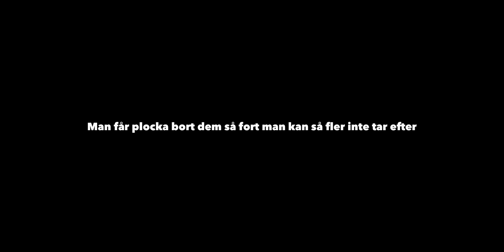Första äggen och snön ❄️🥚 | Livet på småskalig gård | # 361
REKLAMFRI KANAL! DITT STÖD BEHÖVS! 🙏📷💸
Som en lite tillflykt ifrån all konsumtionshets vi utsätts för i det moderna samhället har jag besätmt att göra kanalen helt reklamfri, för er trivsel och välbefinnande.

Det betyder dock att alla videos är möjliga enbart tack vare er tittare som skickat en liten Swish gåva. 🎁  Genom er gåva kan jag betala för bland annat inköp av kamera, musik till mina videos, drönare etc. Om alla som tittade på kanalen skänkt 1:- per video skulle jag ha råd att fortsätta produera videos för er. Men gör det bara om du tycker innehållet gav dig något värdefullt i livet.

👇 SÅ HÄR BIDRAR DU TILL MIG OCH KANALEN 👇
Om du gillade videon, tyckte den gav dig något och vill hjälpa mig kunna göra fler så tas alla gåvor tacksamt emot.
Allt ifrån 1:- och uppåt.
Välkommen att swisha ditt bidrag till 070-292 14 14

Stort tack till följande personer som skänkt en slant under året.

Den senaste tiden har hösten fått ge vika åt vintern och snön. Vintersysslorna är nu i full gång och dagarna fylls av utfodring, vattning och ströa åt djuren. Nu börjar en lång period av mörker och kyla där djuren får mysa hemma på gården, i väntan på nästa sommars grönsaka i hagarna.

Kapitel
00:00 - höstens sista dagar
01:18 - halmar åt hönsen
02:22 - skär ut mattor och luckor till värpreden
05:58 - snickrar en stege åt hönsen
07:20 - utflykt till uppsala med familjen
10:30 - morgon med frukost
11:36 - fyller stora kärlet med värpfoder
16:10 - matar hönsen
17:52 - kväll och samlar dom första äggen från nya flocken
20:38 - första snön
21:37 - plockar golvägg och fyller vatten
23:29 - snön fortsatt in på kvällen